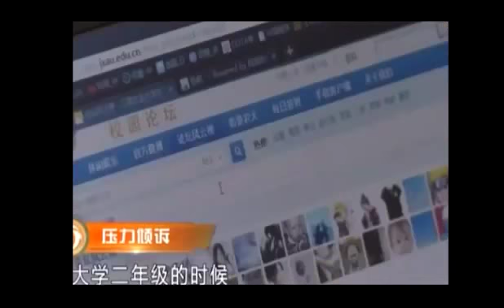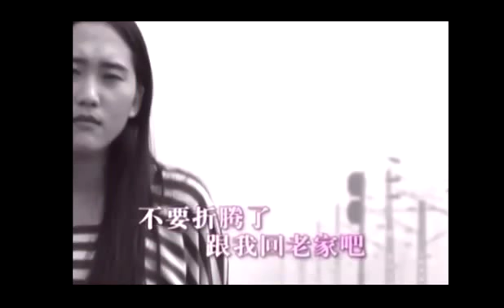奇葩情侣互撕，着急成功的男友为何可气！涂磊一番话惊艳全场！【大声说出来官方频道】